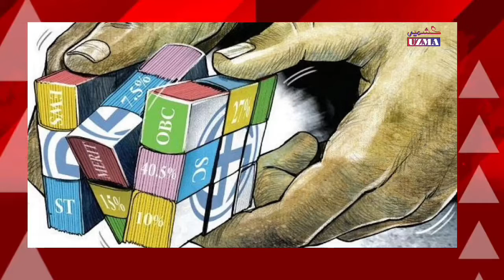ویڈیو: جموں وکشمیر کی اب تک کی بڑی خبریں||تازہ ترین خبریں